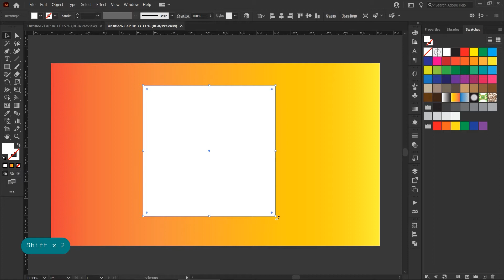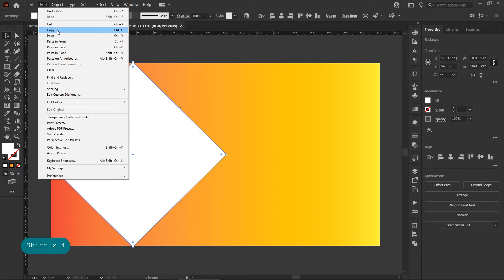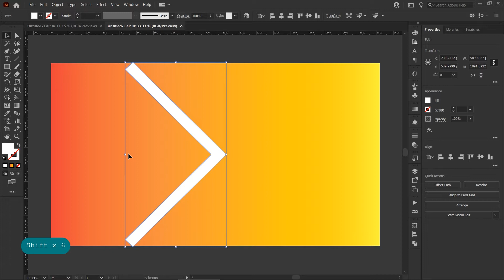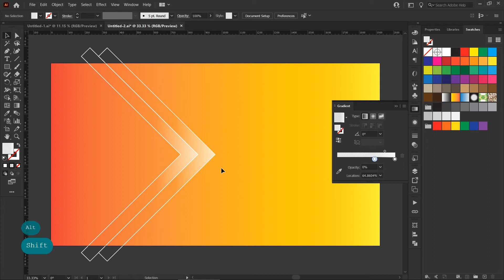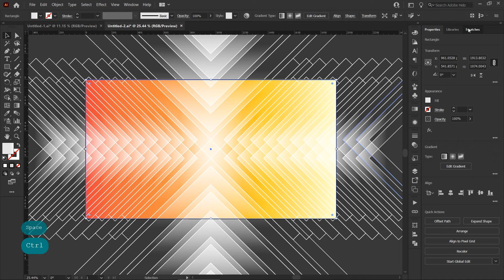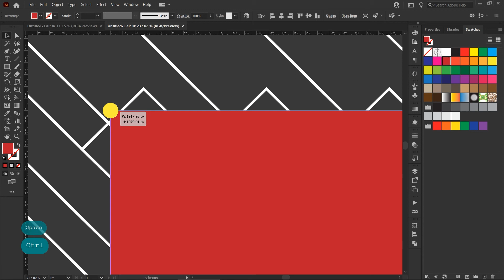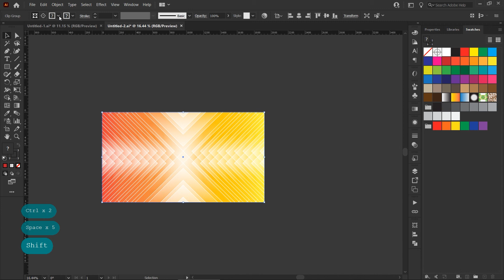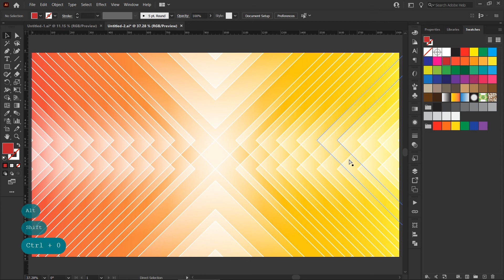iPhone Cover Design in Adobe Illustrator CC | Graphic Design Tutorials